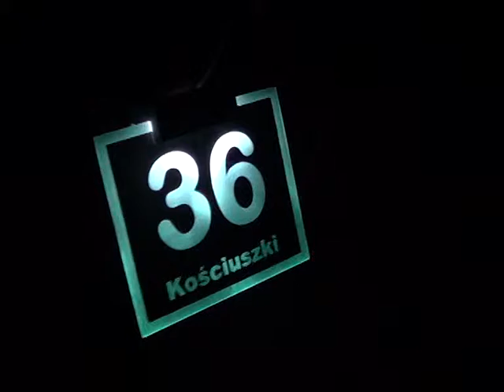NUMER DOMU LED MAR-LED